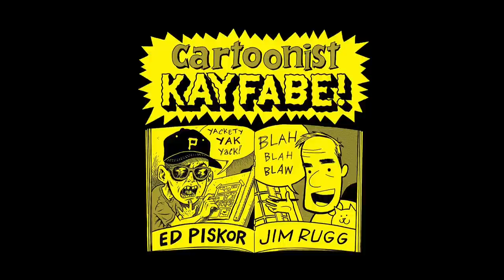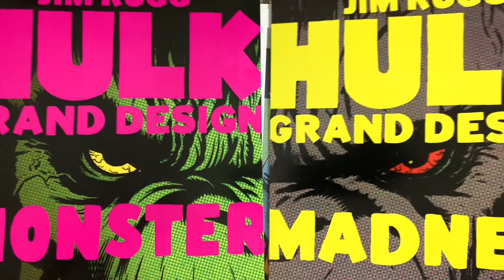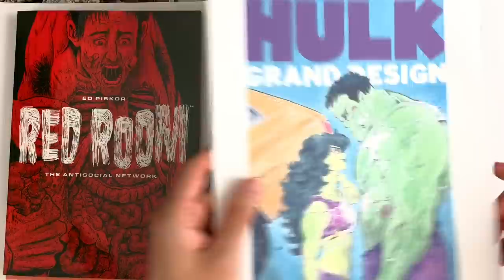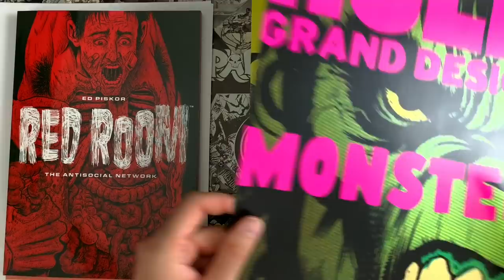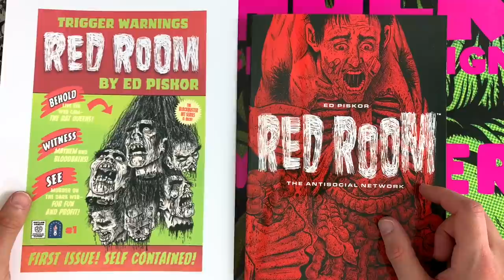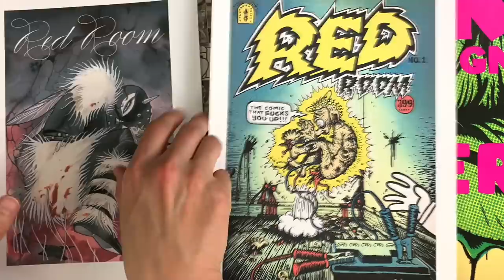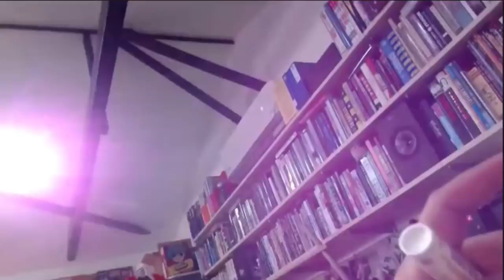Bryan Lee O'Malley, The Creator of SCOTT PILGRIM, Shoot Interview!